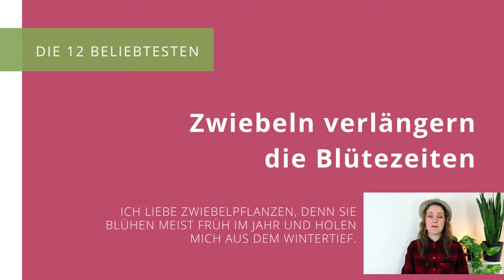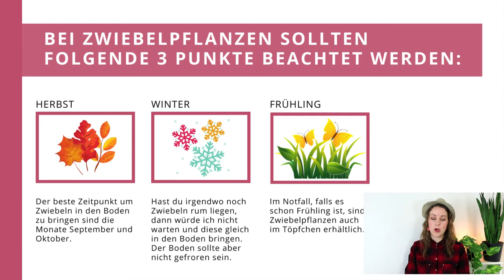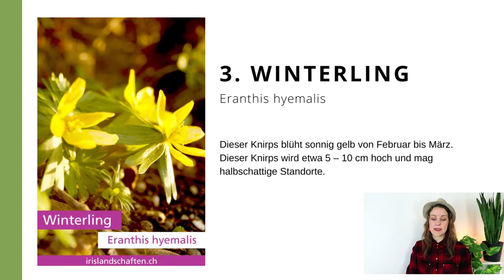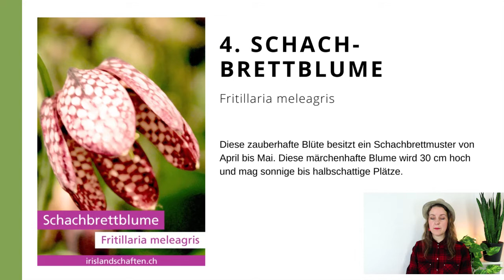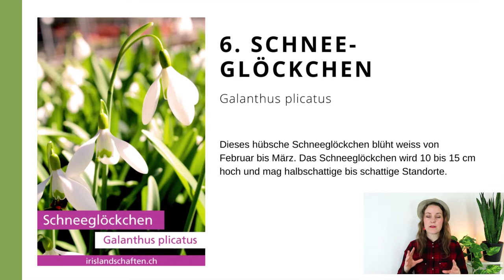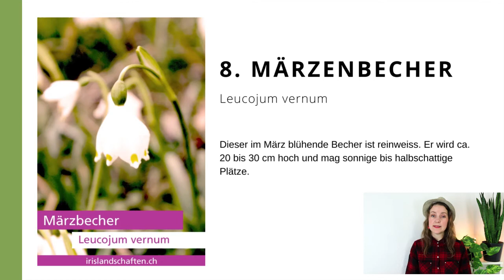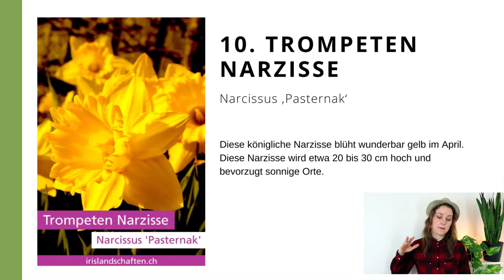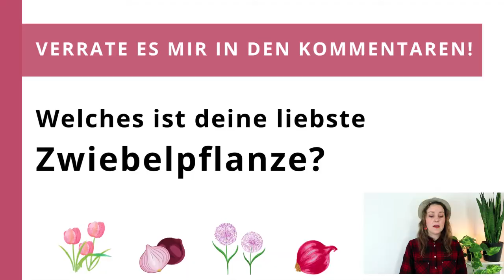Blumenzwiebeln im Frühling, die 12 beliebtesten Zwiebelpflanzen [wann pflanzen bzw. setzen?]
Im heutigen Video dreht sich alles um Blumenzwiebeln im Beet. Ich beantworte dir folgende Frage: kann man im März noch Blumenzwiebeln setzen? Die Themen sind folgende: Blumenzwiebeln im Frühling setzen, welche Blumenzwiebeln blühen im Frühling und Blumenzwiebeln für das ganze Jahr. Die beiden Zauberworte lauten: Blumenzwiebeln und Frühjahrsblüher
◊ Blumenbeete-Buch ◊
Gerne kannst du das Buch beim Buchhändler deines Vertrauens kaufen bzw. bestellen. Du findest das Buch auf der Plattform Amazon
◊ Gartengestaltungskurse ◊
Möchtest du deinen Garten wunderschön umgestalten und benötigst dabei professionelle Hilfe? Dann würde ich dir einer meiner Kurse in der Gartengestaltung empfehlen. Mehr Infos
Nachfolgend liste ich dir meine 12 beliebtesten Blumenzwiebeln im Frühling auf:
● 1. Blaue Frühlings-Anemone (Anemone blanda ‚Blue Shades‘)
● 2. Elfen-Krokus (Crocus tommasinianus)
● 3. Winterling (Eranthis hyemalis)
● 4. Schachbrettblume (Fritillaria meleagris)
● 5. Schneeglöckchen (Galanthus nivalis)
● 6. Schneeglöckchen (Galanthus plicatus)
● 7. Zwergiris (Iris reticulata)
● 8. Märzenbecher (Leucojum vernum)
● 9. Wilde Narzissen (Narcissus minor)
● 10. Trompeten Narzisse (Narcissus ‚Pasternak‘)
● 11. Zweiblättriger Blaustern (Scilla bifolia)
● 12. Blausternchen (Scilla siberica)
Lebe deine Gartenträume und das Blumenbeete Buch der Iris Winkenbach unterstützt dich dabei.
Verrate mir in den Kommentaren welches deine liebsten Blumenzwiebeln im Frühling sind.